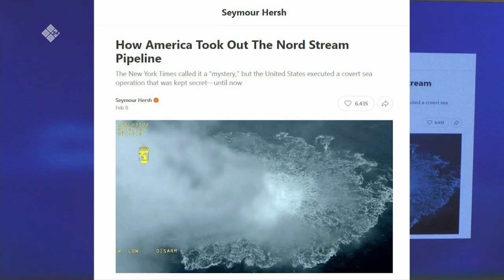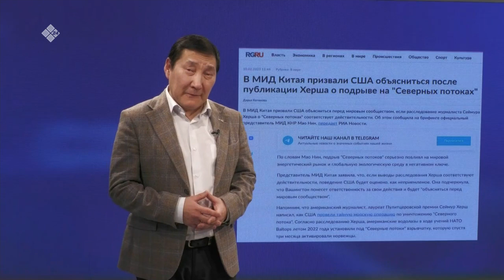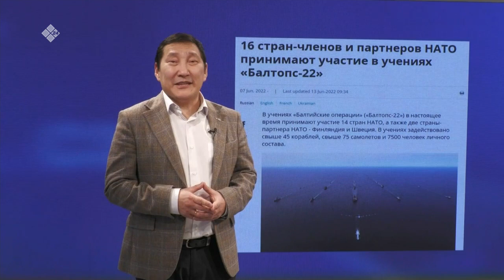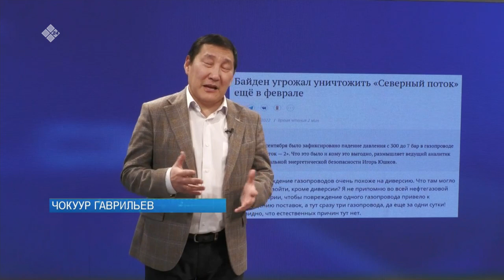«Сэмсэ тыл» биэриигэ: Сеймур Херш диэн кимий? (16.02.23)